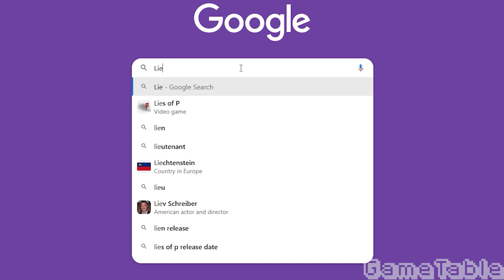Lies Of P | Was it worth the ride? Review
Lies of p was a fantastic game but does it still hold up well?

Credits to DarkBeat for editing